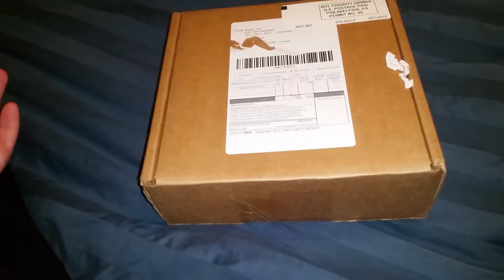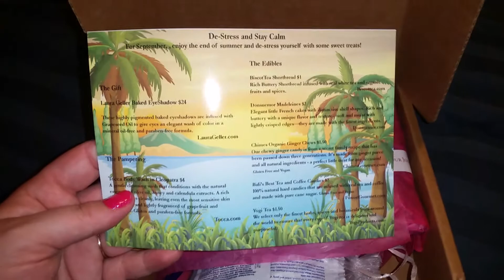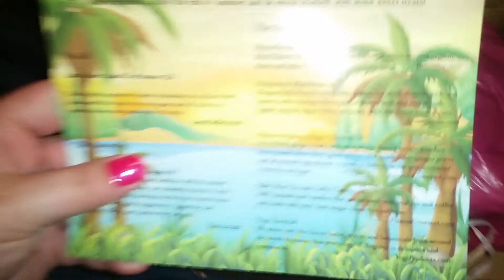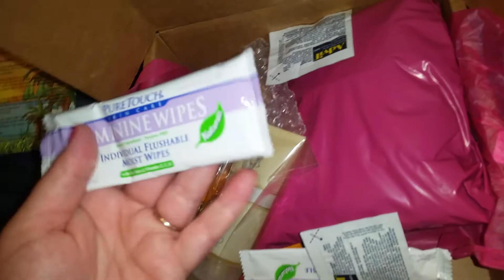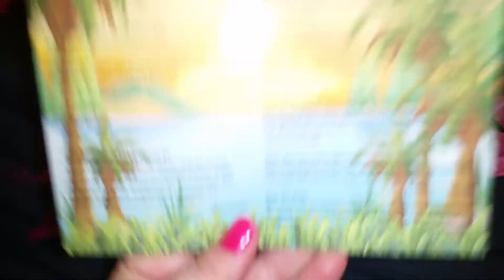Bonjour jolie period box unboxed! Sept 2015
Unboxing of the Sept bonjour jolie period subscription box!